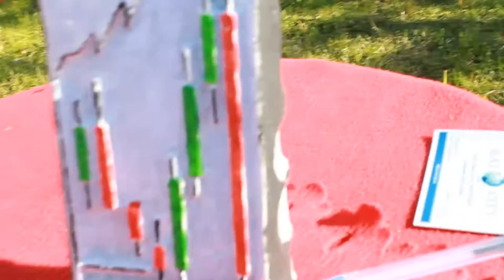Настольная визитница трейдера - Rai-City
Визитница с сюрпризом дорого 100 000 $ (USD)